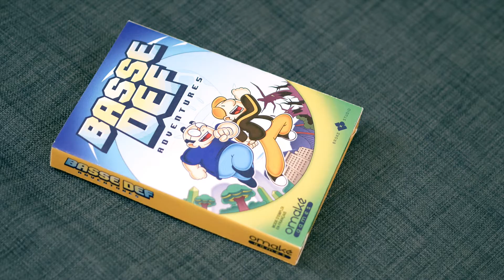BASSE DEF ADVENTURES - Announcement Trailer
Basse Def Adventures est un jeu de plateforme action spécialement conçu pour la console Nintendo Entertainment System (NES), développé par Broke Studio et édité par Omaké Games.

Ludo et Simon, deux nerds amis de longue date, se retrouvent enfermés dans un jeu vidéo, et c’est à vous de les aider à en sortir !

L’Empereur Martien a envahi le monde vidéoludique avec ses hordes de robots, et Ludo et Simon vont devoir l’affronter pour rentrer chez eux.

Parcourez sept mondes fantastiques, frayez-vous un passage à travers la forêt de crystal, escaladez la montagne de glace, trouvez votre chemin dans la maison hantée, infiltrez-vous dans la base des robots et allez même sur la lune... Les aventures de Simon et Ludo n’ont jamais été aussi excitantes !

Changez de personnage à la volée pour vous  adapter à la situation : Ludo saute plus haut, et Simon tire plus fort. Utilisez votre binôme à bon escient pour vous sortir de tous les dangers.

Et vous ne serez pas seuls ! Pasta est là pour vous prodiguer de précieux conseils afin d’éviter les pièges et de triompher de toutes les épreuves.

• 19 niveaux débordant d’action
• Système de mots de passe inclus
• Pour un seul joueur